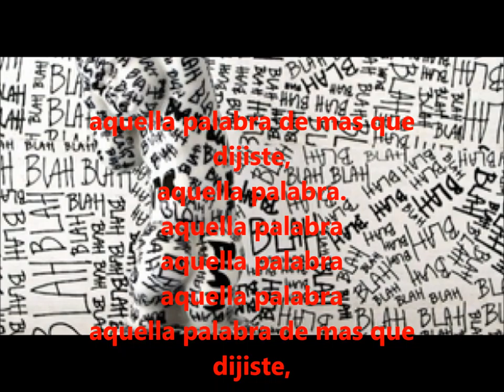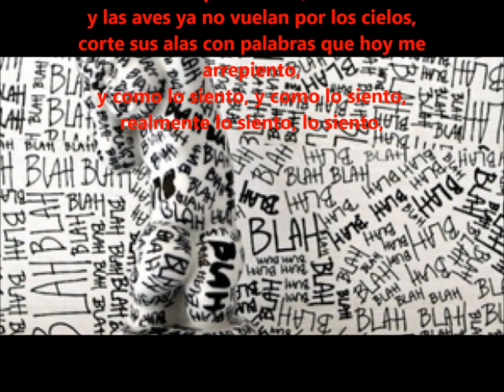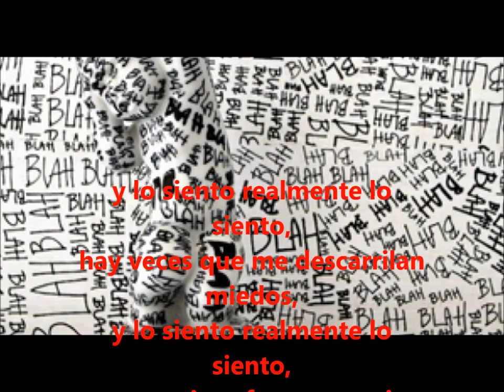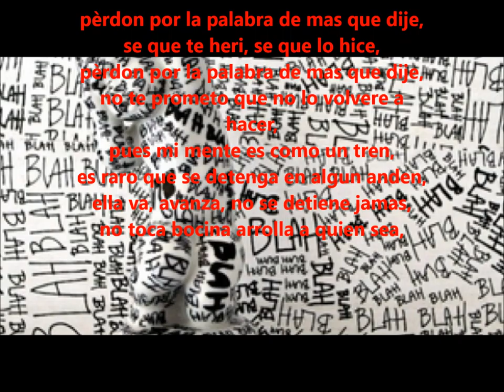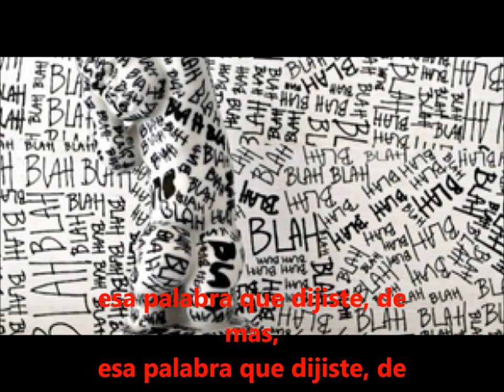06 esa palabra de mas que dijiste